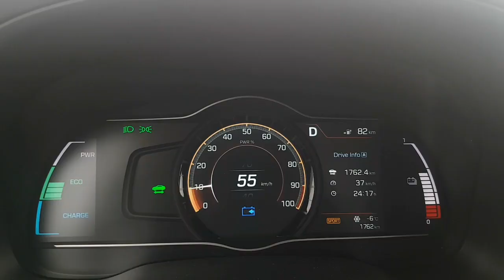EDINI V SLOVENIJI?! - (ford F-150 raptor) - VLOG #223